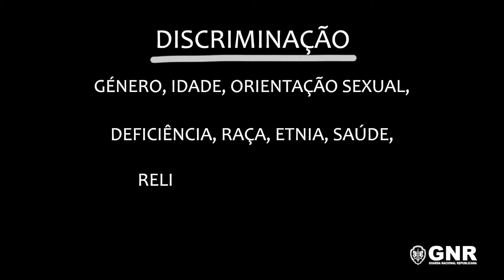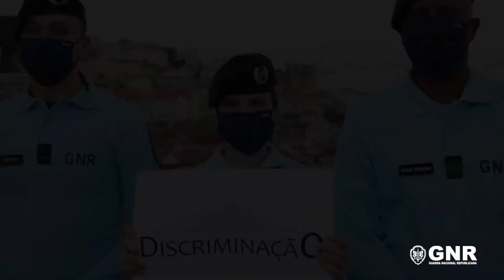GNR assinala o Dia Internacional para a Discriminação Zero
A GNR assinala hoje o Dia Internacional para a Discriminação Zero com o objetivo de consciencializar a população para as diferentes formas de discriminação e desigualdades.
Créditos: GNR